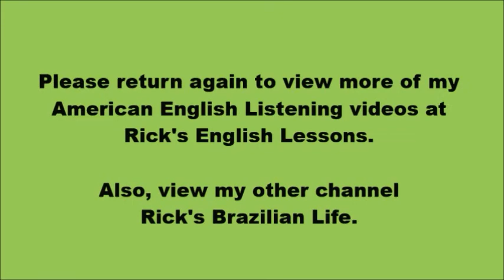Walk Your Dog Day, February 22 with Subtitles in English.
This video helps ESL students to practice their English listening and comprehension skills with Subtitles in English.